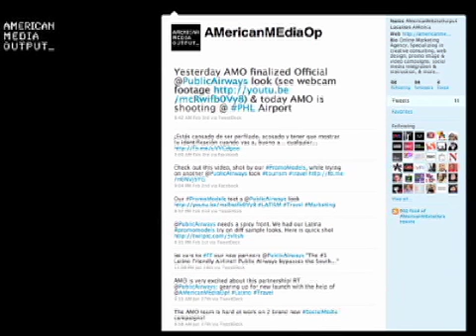New News Is Old News: AMerican MEdia Output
Team Escobar-Morales give a behind-the-scenes description of their project for the Wonder Women Residency at _gaia studio.  Escobar-Morales appear side by side from separate locations in Philadelphia and Chicago via live video conference.